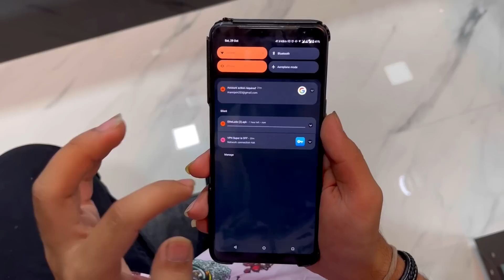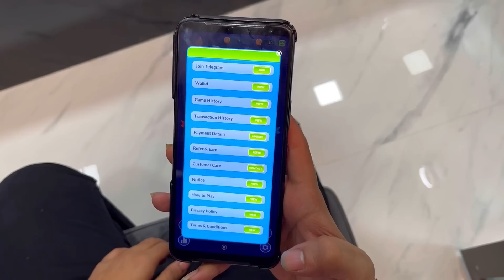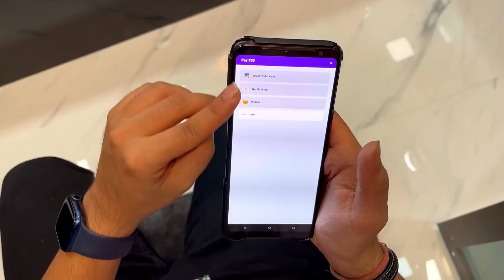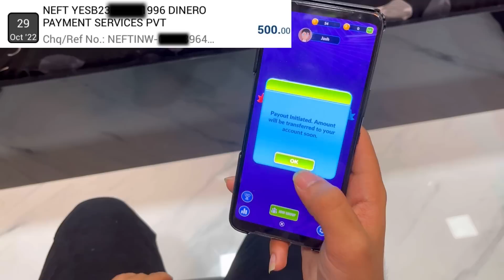Win Upto 1,00,000₹ In Ludo🥰| TSG Members Battle | TSG Jash Vs Ritik 😱| - Two side Gamers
Free Fire😍New Gold shop With New & Rare Bundles, Character & Emotes😨NOOB TO PRO-Garena Free Fire

1.Garena Free Fire Indonesia Live
2.Garena Free Fire Brazil Live
3.Garena Free Fire Brasil Live
4.Garena Free Fire India Live
5.Garena Free Fire Singapore Live
6.Garena Free Fire Thailand Live

Freefire Max
gta 5
playstation 4
ps2
gameboy
ps2 games
connect 4
free fire
garena games
ff diamond

1 :- How To Get Dj Alok Character In Free
2 :- How To Get Dj Alok Character In Gold
3 :- How To Get Alok Character In Free